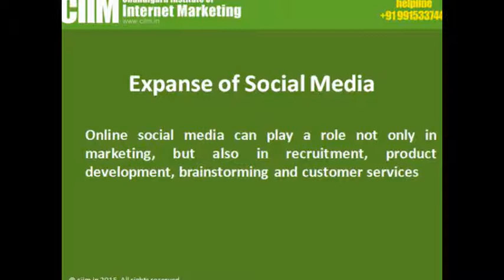SMO Training in Chandigarh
SMO Training in Chandigarh: Although there are many institutes available in tricity that are providing training in SMO and other internet marketing courses, no one can match the education level at CIIM. Chandigarh Institute of Internet Marketing provides you with the most updated and practical SMO training courses in Chandigarh, as well as in Panchkula and Mohali.

CIIM - Chandigarh Institute of Internet Marketing
SCO 54-55, 3rd Floor, Sector 34-A, Chandigarh, INDIA